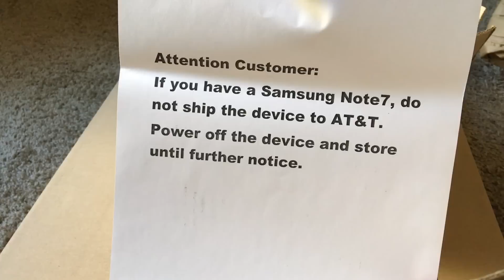แกะกล่อง iPhone 7 Plus Jet Black ดำเงา ฟรุ้งฟริ้ง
หลังจากรอมาสองสัปดาห์ วันนี้ก็ได้ฤกษ์แล้วครับ